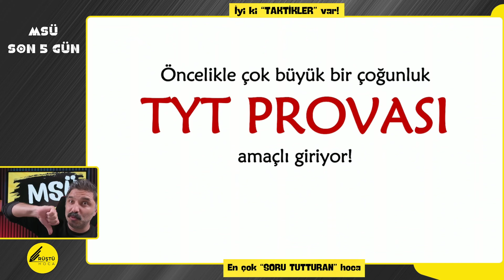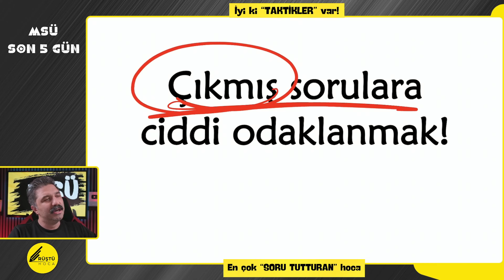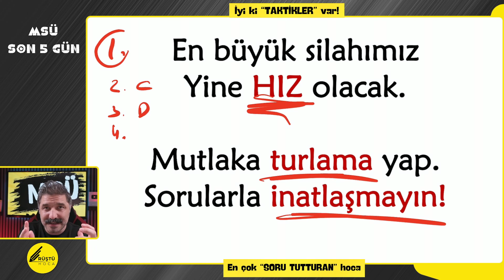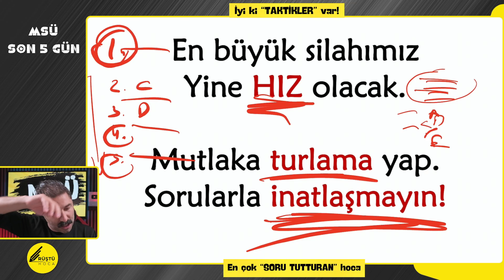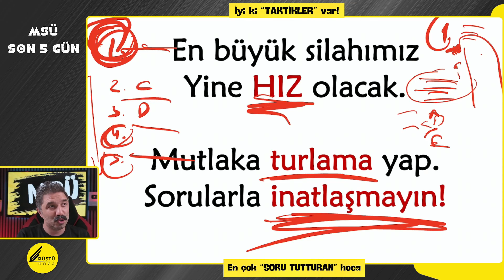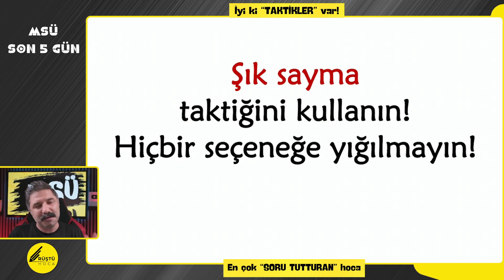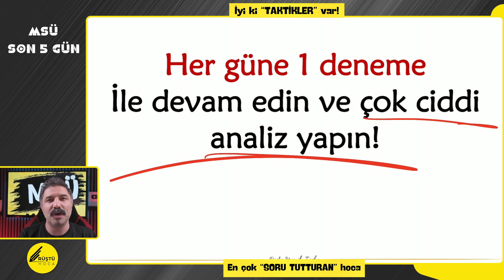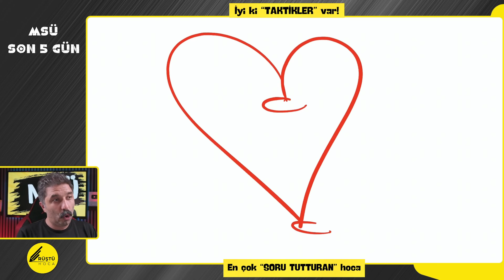MSÜ SON 5 GÜN !!!